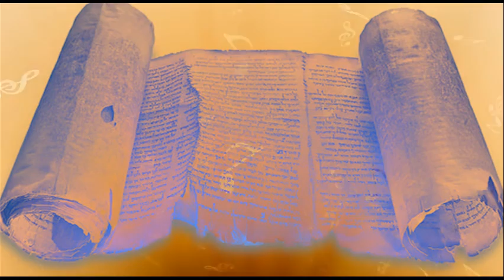361 Song of Solomon - the wisdom of Solomon isn't needed when it comes to being wise in our humanity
A melodic song that tries to capture the peaceful joy that can be ours when we labor patiently to expand our life-skill knowledge. "A love for learning is the finest gift. To explore what's here we mustn't miss."